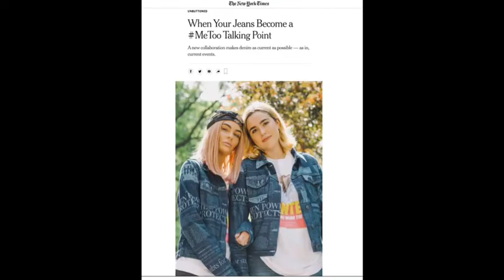Denimcratic -- Meet the Designer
Meet Gabriella Meyer, founder and designer of Denimcratic.

Film shot and edited by Ayo Okesanya